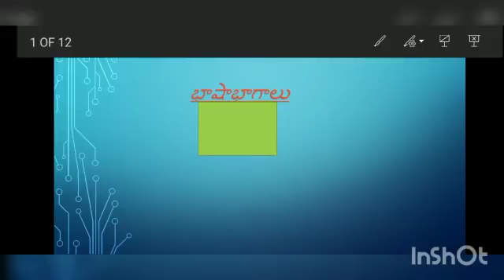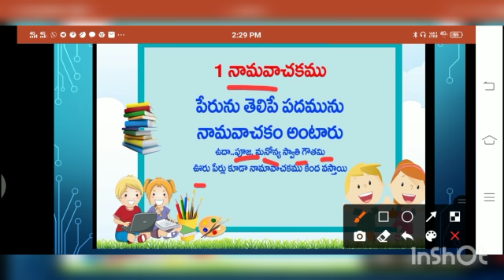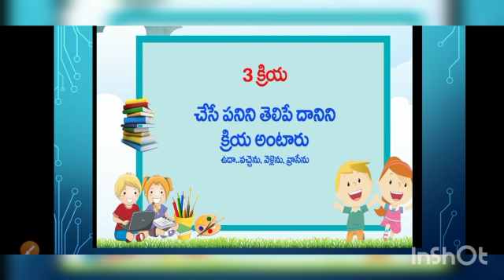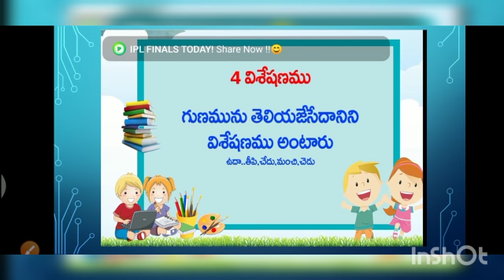TELUGU SECOND LANGUAGE: GRAMMAR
Basha bagaalu,...